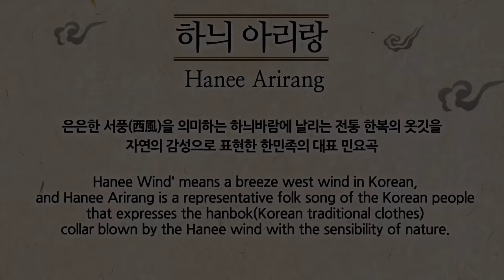Hanui Arirang (Hanbok) English Documentary & clip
■ Cultural Heritage Content Series 11
[Hanui Arirang] Documentary video of the 11th cultural heritage content series in 2021 will be released!

■ Introduction of the song
The digital single "Hanui Arirang" from "Fusion Gugak Silk" (Hanbok)
It is a representative folk song of the Korean people that expresses the collar of traditional hanbok in the gentle west wind with the sensibility of nature.

The contents of VIDAN consist of various cultural heritages of Korea, including UNESCO-listed heritages such as Hunminjeongeum, Korean food, hanok, and Chunhyangjeon.
VIDAN's music is a high-quality traditional cultural content that expresses Korea's historical knowledge with traditional Korean instruments.